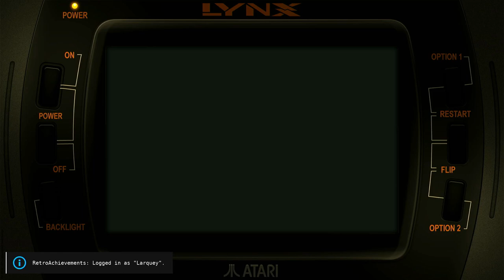Bubble Trouble Atari Lynx | Emulated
Bubble Trouble